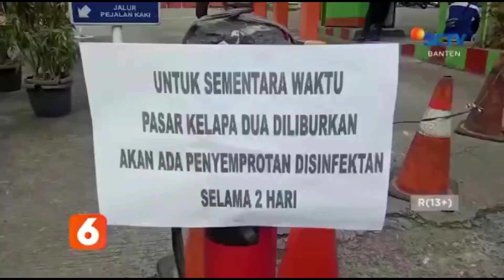25 PEDAGANG POSITIF COVID-19 PASAR KELAPA DUA TANGERANG DITUTUP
PASAR TRADISIONAL KELAPA DUA, KABUPATEN TANGERANG, BANTEN, DITUTUP SEMENTARA SETELAH DUA PULUH LIMA PEDAGANG POSITIF COVID-19 USAI MENJALANI SWAB MASSAL.
SELAIN MENUTUP PASAR SELAMA DUA HARI KEDEPAN, SATGAS COVID-19 KABUPATEN TANGERANG PUN MELAKUKAN PENYEMPROTAN DISINFEKTAN KE SELURUH BANGUNAN PASAR.